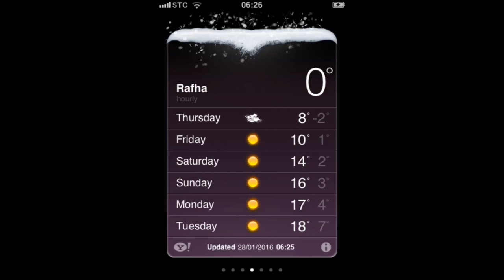Snow in Saudi Arabia***ثلج في السعودية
A short video of snow in Rafha in Northern Saudi Arabia

snow, saudi arabia, desert, cold, trees, palm, grass, pictures, cars, shops, covered, blanket, think, dark, dawn